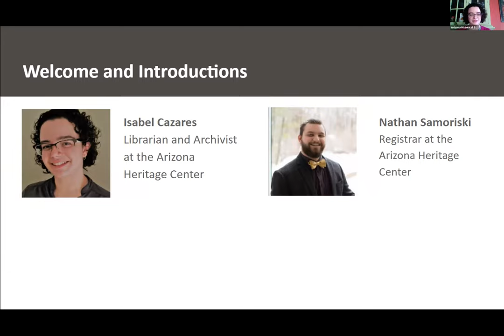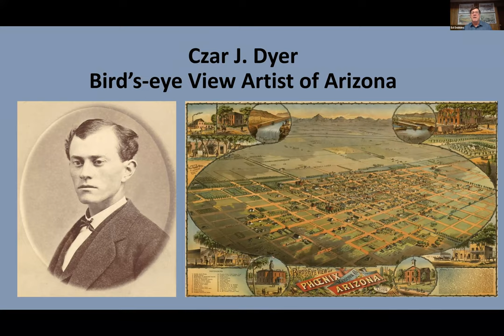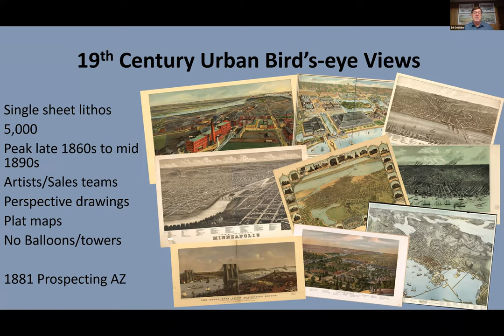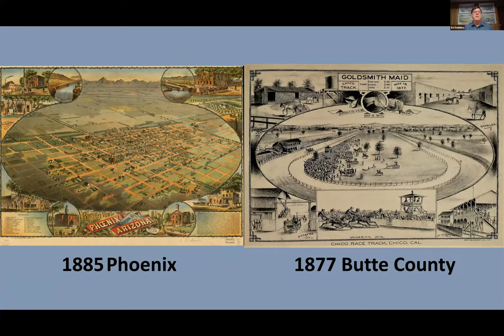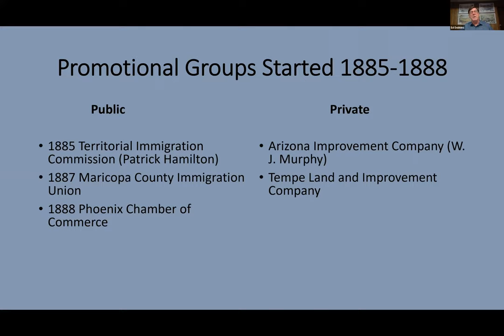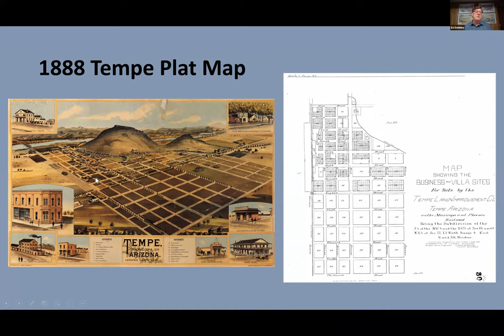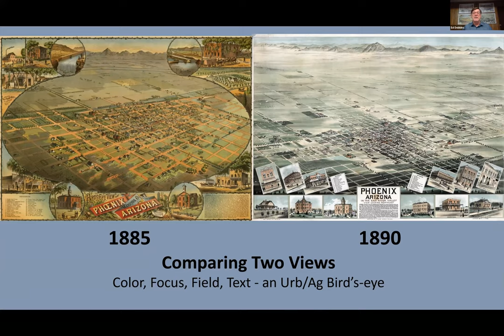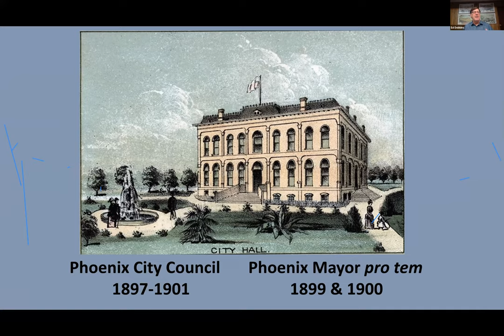A Bird’s Eye View: Finding C.J. Dyer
Phoenix resident C.J. Dyer was an accomplished artist, surveyor, and politician who created five bird’s-eye views of Arizona in the late 19th Century. Four of the lithographs portrayed the greater Phoenix area, including a view of Tempe in 1888. Join the Arizona Historical Society and presenter Ed Dobbins as he explores the role Dyer’s bird’s-eyes played in the early promotion of agriculture in the valley. As a draftsman, Dyer left many examples of his handiwork documenting the rapid growth of the area. It is his bird’s-eye views made for commercial distribution, however, that continue to provide researchers and curious observers with interesting insights into Victorian-era Phoenix.